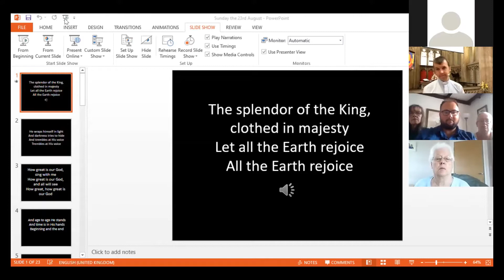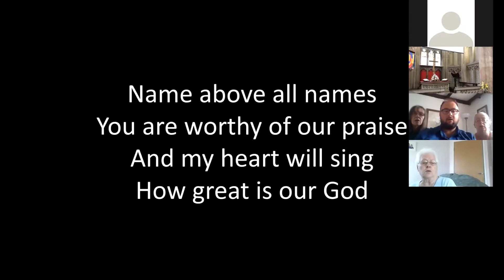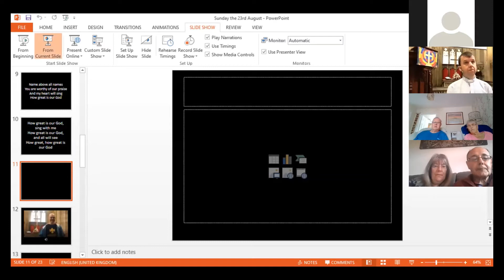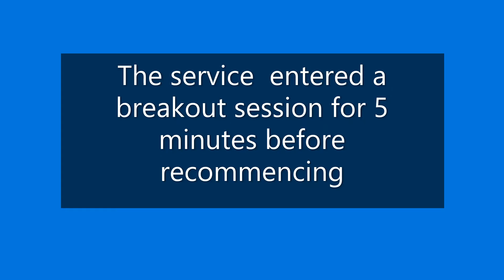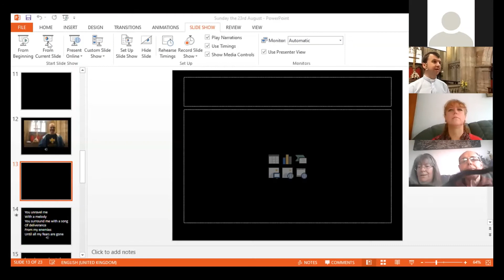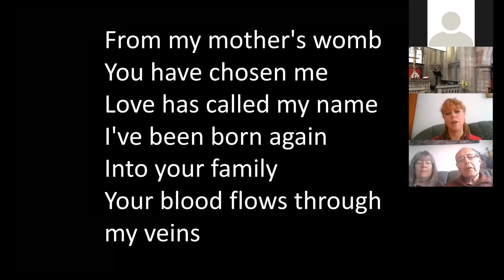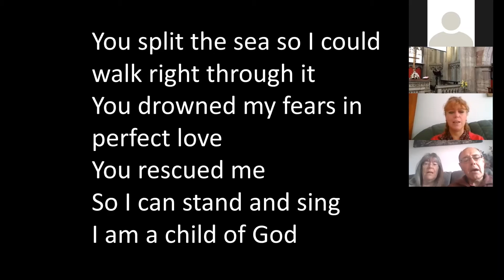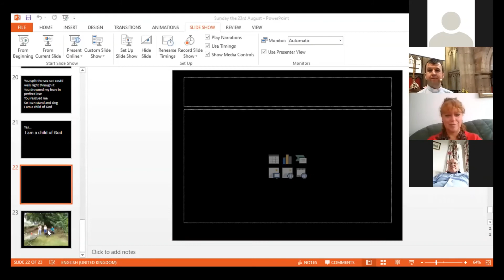St Lawrence Sunday Service 23rd August 2020